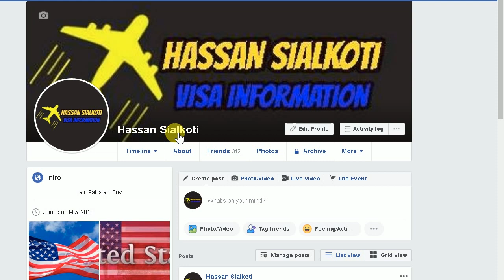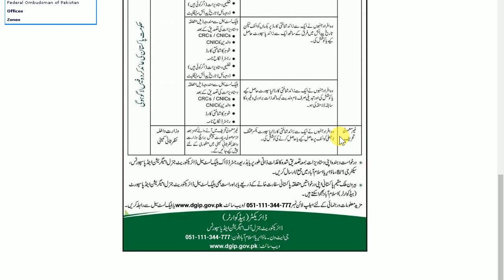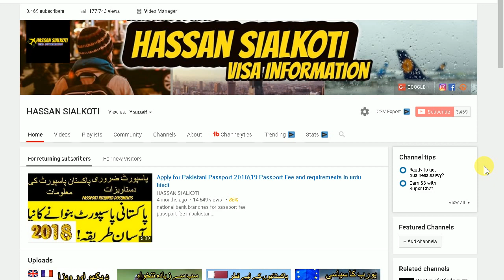Apply for Pakistani Passport 2018\19 Passport Fee and requirements in urdu hindi.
WHY IS PAKISTANI PASSPORT SO WEAK 2019?  [pakistan passport].Pakistani passport is one of the weakest passports in the world.Apply for Pakistani Passport 2018\19 Passport Fee and requirements in urdu hindi.pakistan passport fee,pakistan passport renewal,pakistan passport fee,pakistan passport visa free countries,pakistan passport tracking,pakistani passport application form,passport fee in pakistan 2018,pakistani blue passport benefits,required documents for passport renewal,pakistani passport tracking,pakistani passport fee,passport fees 2018,pakistani passport visa free countries,how to check passport status online,machine readable passport,pakistan passport onlinepakistan passport office.
Hi
Pakistan and India visa information.visa tips and tricks.
A real Center of Genuine Visa Information and Latest Immigration News.
(for Europe, America, Canada, and Australia/New Zealand).  visit visa  work visa, student visa,tourist visa, Immigration, Work Permit,Residence Permits . asylum procedure in usa canada all european countries and all over the world .
                 {  YOUTUBE BEST VIDEOS LINK  }
Pakistan to Turkey. donkey [pakistan sa turkey]

Visa free countries for Pakistani passport holders 2019 . NAYA PAKISTAN

Asylum in France for Pakistani&indian latest news 2018/19.

Asylum in Italy for Pakistani&indian latest news 2018/19. 100%

Pakistan to South Korea not required visa pakistani & indian.

Travel To Mexico Without Visa for pakistan and india.

spain Asylum Procedure for Pakistanis and Indians 2018/19 NEW LAW.

greenland to canada illegal way pakistan & india 2018 in URDU&HINDI.

vo country jo pakistan ko ziyda visas data ha 2018/19

pakistani & indian go to usa by DONKEY full information 2018 in URDU&HINDI.

kay ha E VISA & VISA ON ARRIVAL pakistan and india 2018 in URDU&HINDI.

pakistan and india russia to usa best way 2018 in hindi and urdu

how to go norway illegal ways in hindi&urdu 2018 pakistan India

Pakistani Passport Visa On Arrival Countries 2019 . Visa On Arrival

Brazil Visa Requirements For Pakistani Citizens. How To Apply For Brazil Visa In 2019.

Visa Free Countries on Pakistani Passports 2019.

azerbaijan visa requirements for pakistani citizens 2019 E VISA

pakistan to tuvalu visa not required 90days 2018 in hindi and urdu

Travel To Laos | Full History And Documentary About Laos In Urdu & Hindi 2018

pakistan India and Afghanistan go to Libya and go Italy 2018 illegal route to europe

usa ki donkey information in urdu and hindi 2018/19 U S A ki donkey information hindi.

best way to go canada pakistan and india. 2018/19

GREENLAND documentary in 2018 Travel to Greenland good news

illegal way pakistani and indian go to iran and iran to turkey go to europe 2018 illegal way